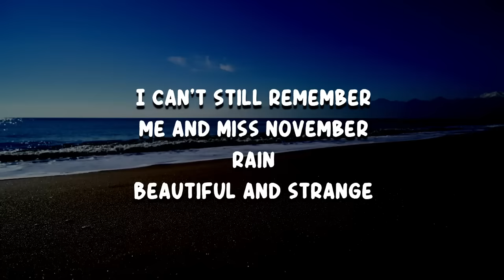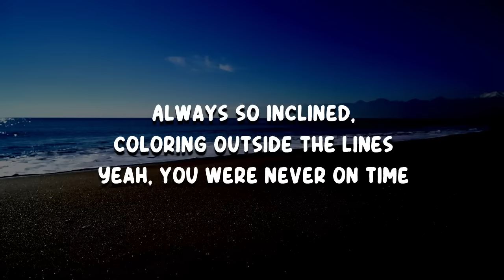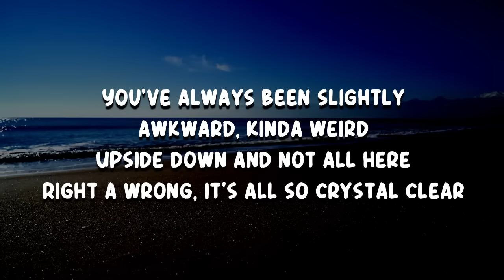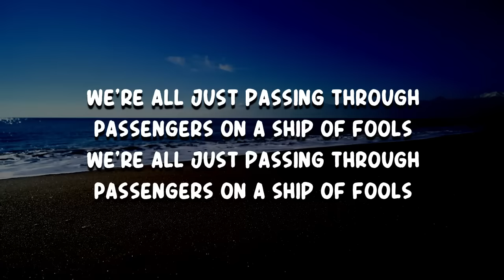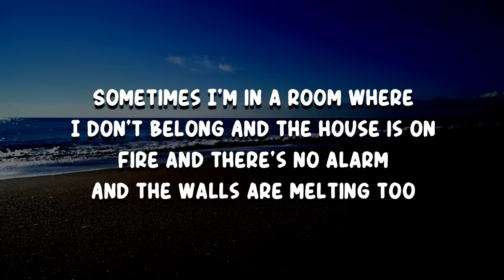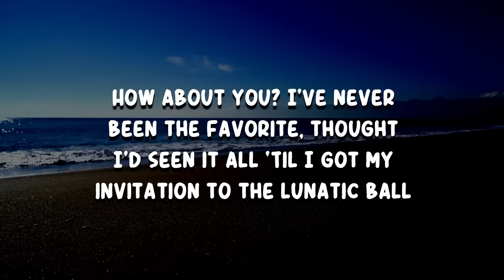Shinedown - A Symptom Of Being Human (Lyrics)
A Symptom Of Being Human by Shinedown
Album: Planet Zero

A Symptom Of Being Human Lyrics:

I can still remember me and Miss November rain
Beautiful and strange
Always so inclined, coloring outside the lines
Yeah, you were never on time

You've always been slightly awkward, kinda weird
Upside down and not all here
What's wrong with me and you is crystal clear

Sometimes I'm in a room where I don't belong
And the house is on fire and there's no alarm
And the walls are melting too
I've never been the favorite, thought I'd seen it all
'Til I got my invitation to the lunatic ball
And my friends are comin' too
Don't worry, it's all just a symptom of being human

Unpack all your baggage
Hide it in the attic, where
You hope it disappears
This all seems so familiar
But it doesn't feel like home
It's just another unknown

Right or wrong, it's all so crystal clear

We're all just passing through
Passengers on a ship of fools

On a ship of fools